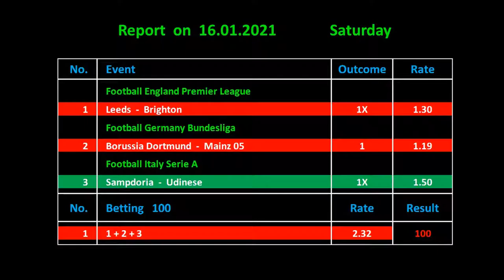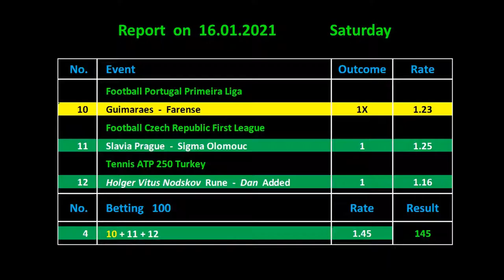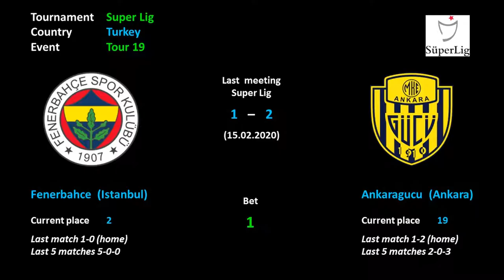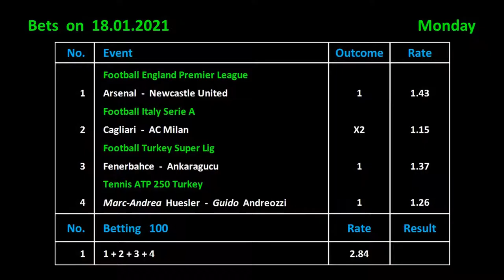Betting on 18.01.2021 / Ставки на 18.01.2021